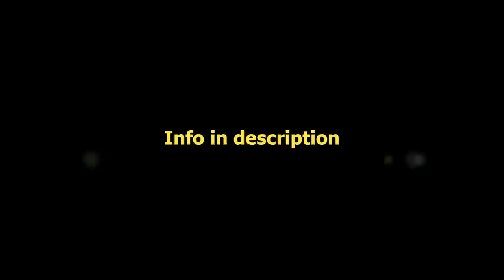BSGRP Trailer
Test